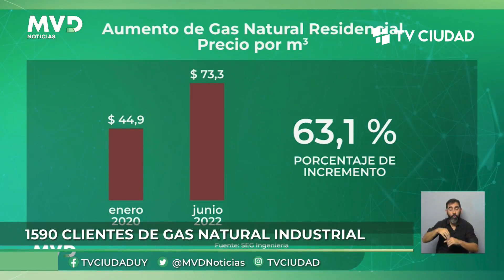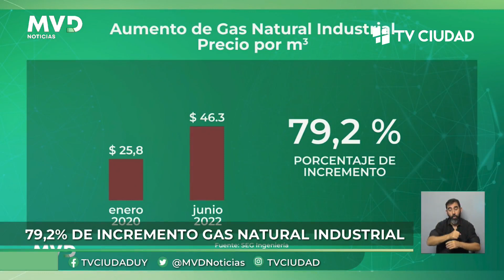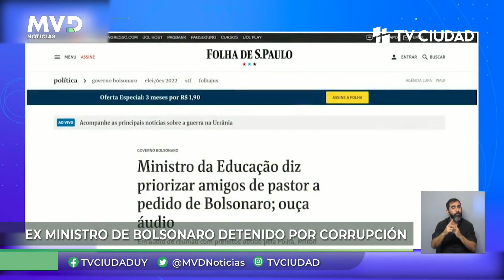MVD Noticias Edición Mediodía 23/06/2022